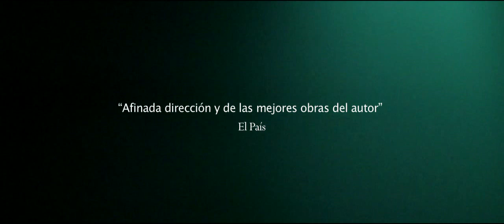Famélica (Trailer)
Obra de teatro: FAMÉLICA de Juan Mayorga dirigida por Jorge Sánchez. Con la actuación de Xoel Fernández, Juanma Diez, Mabel del Pozo y Anibal Soto; la colaboración de José Coronado (voz en off durante el espectáculo) y la asistencia de dirección de Marta Cuenca. Un proyecto de "LA CANTERA exploraciones teatrales".
Créditos Teaser: Director: Eulogio Romero / DOP: Enrique Silguero / Sonido directo: Maykel Rodríguez / Edición y grafismo:  Juan Manuel Gamazo / Diseño de Sonido: Sergio López-Eraña / Locución: Xoel Fernández